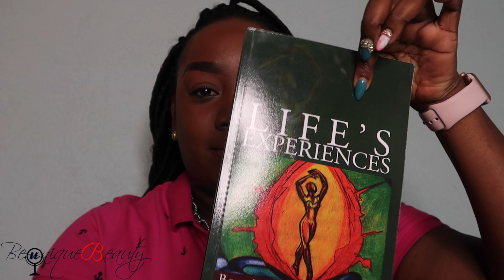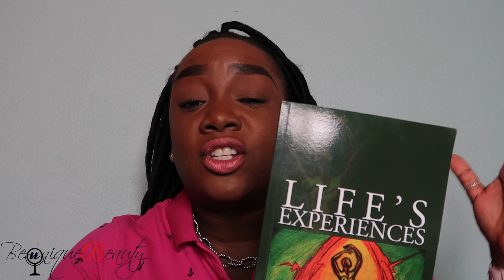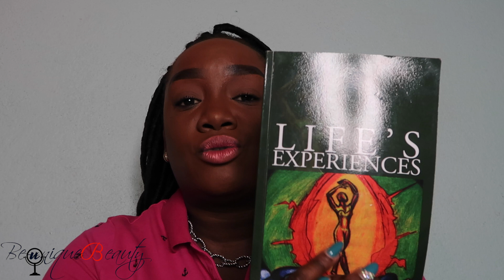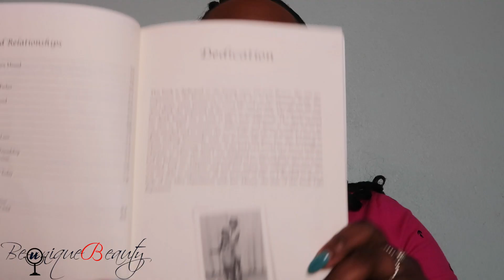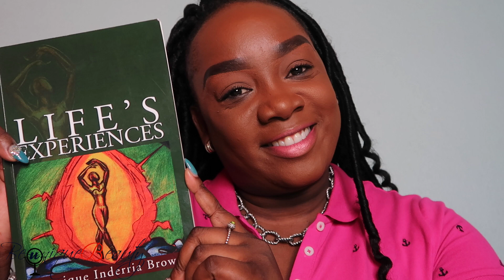My 1st Published Book | Poetry Book | Dramatic Reading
Camera:

iPhone X

Editing Software:
Mainly: Final Cut Pro X
If I'm lazy:  iMovie
Lighting
Ring Light
Natural Light

Life’s Experiences 👇🏽

Just Say It: 7 Steps to Effective Public Speaking Skills

MY 3RD BOOK IS CALLED: "The BIG School"